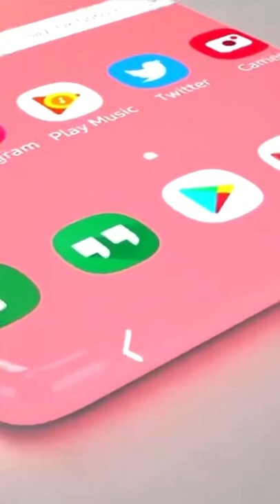Samsung Galaxy zero || battery 6500 mAh || Technical hasan